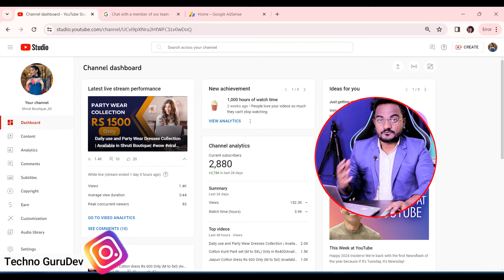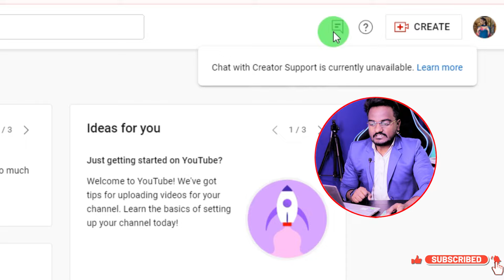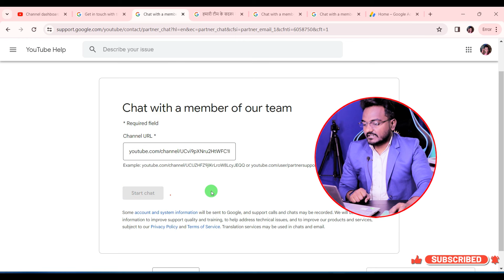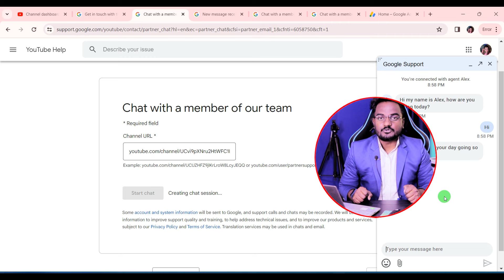YouTube Creator Support Chat not Working || How to Live Chat with Youtube Creator Support in Hindi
About this video - Dosto agar aap bhi apne channel se creator support team se LIVE chat nhi kr pa rhe hai live chat work nhi kr rha hai to ye dekhiye apki problem solve ho jayegi video ko LIKE SHARE KARE...Dhanyawad

50 MM LENS
24 MM LENS

नमस्कार दोस्तों, FAKE चैनल से सावधान रहें, असली Techno GuruDev का Handle पहचाने @technogurudev और हम Help के लिए Comment में कभी भी आपका Whatsapp नंबर नहीं मांगते सावधान रहें, Video Call के बाद ही चैनल का I'd, Password दे